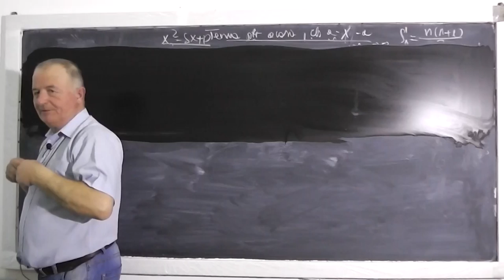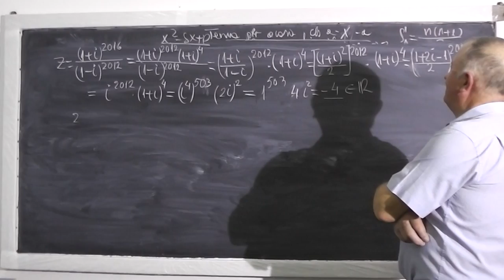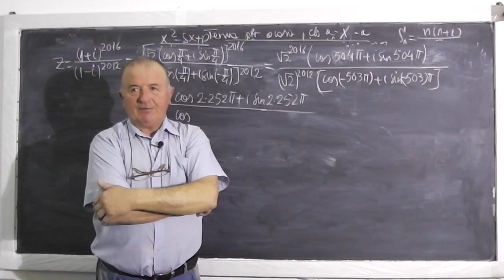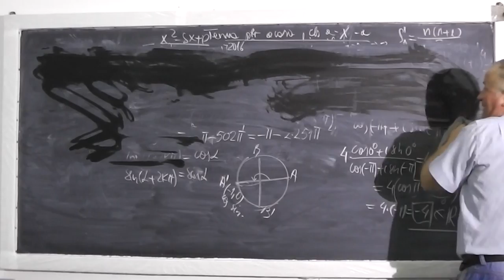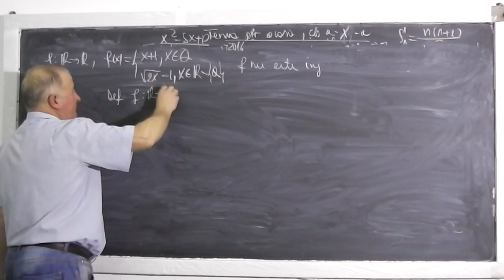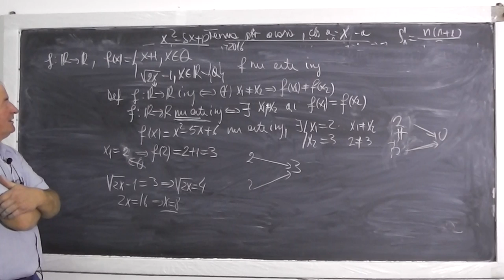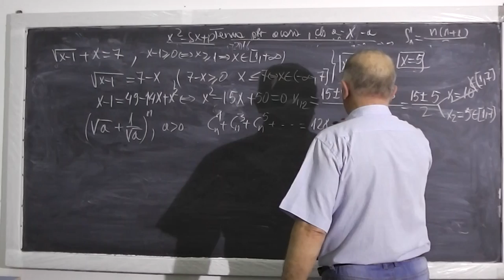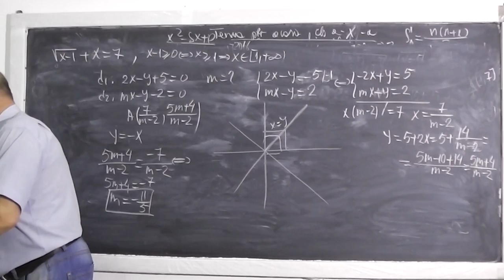2/2 Lectia 393 - Functii injective Ecuatii logaritmice Numere complexe - Tema la matematica Clasa 10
- In aceasta lectie rezolvam tema la matematica pentru a doua zi la clasa a X-a, constand in diferite exercitii si probleme cu functii injective, ecuatii logaritmice si numere complexe. Daca lectia va este utila, as aprecia un Share sau Like

- 1/2 Lectia 393 - Functii injective Ecuatii logaritmice Numere complexe - Tema la matematica Clasa 10
- 2/2 Lectia 393 - Functii injective Ecuatii logaritmice Numere complexe - Tema la matematica Clasa 10
- Lectia 393 - Functii injective Ecuatii logaritmice Numere complexe - Tema la matematica Clasa 10